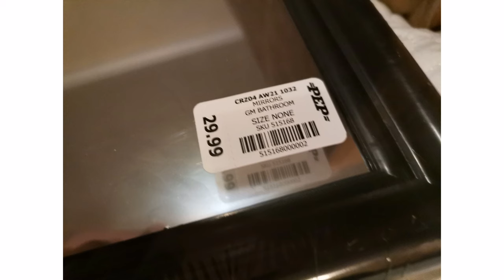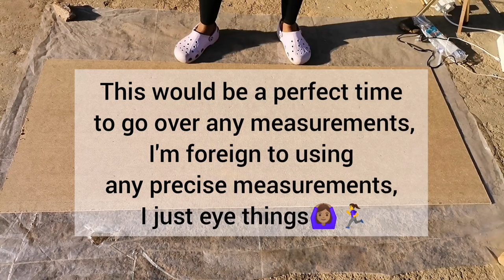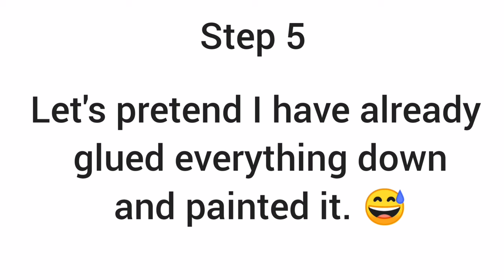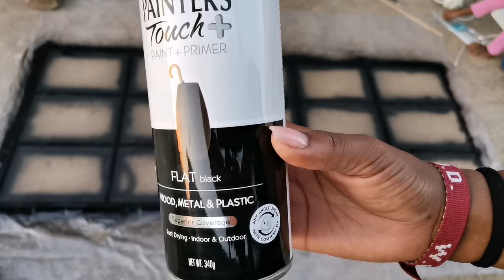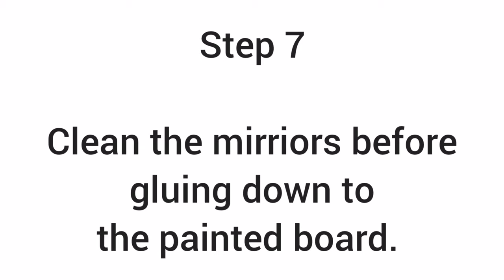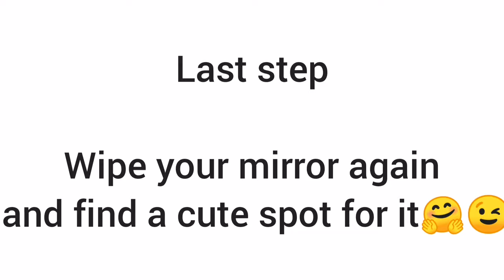AFFORDABLE DIY GRID MIRROR I SOUTH AFRICAN YOUTUBER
Helloo Everything!!!

TIME STAMP FOR THE BEGINNING OF THE DIY 04:21,YUP I STILL HAVE LONG INTROS😩🙆🏽‍♀️

Here's a video on how I DIY'ed this Grid Mirror using a few materials I got from the stores mentioned below. You can get these materials anywhere you prefer.

You will need:

- Your desired mirror size, I used 18 of the Pep Home framed ones and it cost R540.00 going at R29.99 each

- A small hot glue gun which I got for R60.00 at a Chinese store with glue sticks going for R20.00 a pack of 5

- Some wood glue, I already had some around the house

- Rustoleum spray paints in Flat black and Satin black, got them at Chamberlains for just over R200.00 for both, I know there's cheaper versions of spray paint but I honestly prefer the finish of these and they go a very long way

- Hardboard from Chamberlains for R349 a sheet, asked to cut to size for an extra payment

- Flat dowels from Chamberlains going for R13.99 a dowel, I got 6 and cut them to size at home

- Wooden planks, I used left over pallet planks and the unused "brackets" from my previous DIY

-The hinges are honestly optional as you can plan the exact length of your mirror ahead and avoid using these

I hope this will answer most of your questions and get you starting on yours. There's obviously many ways to go about this, please share any additional info while you try yours to help me improve if I ever decide to re do this.